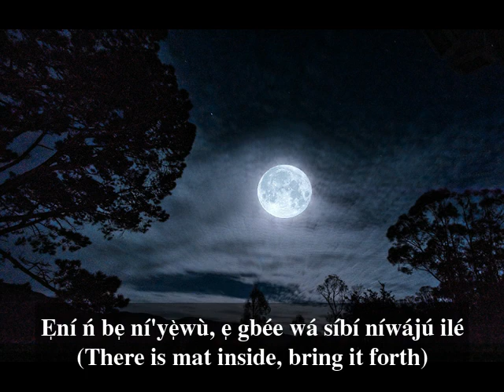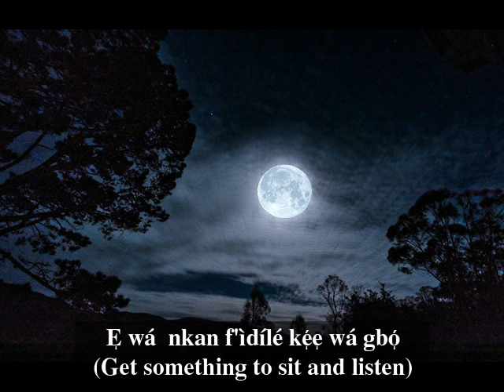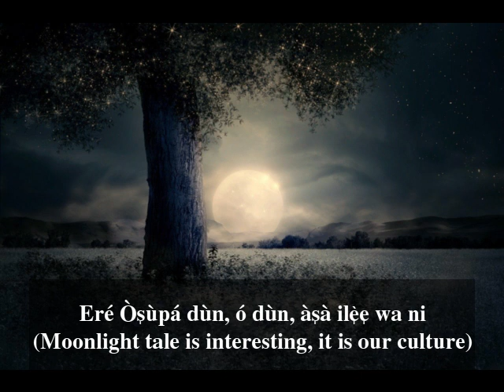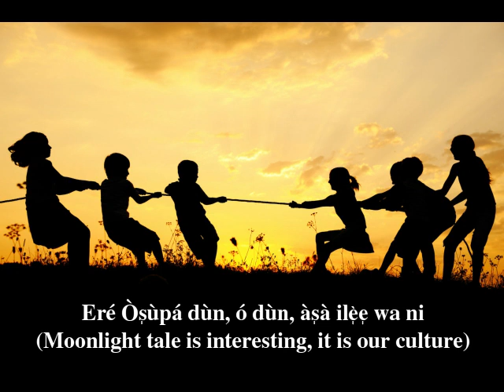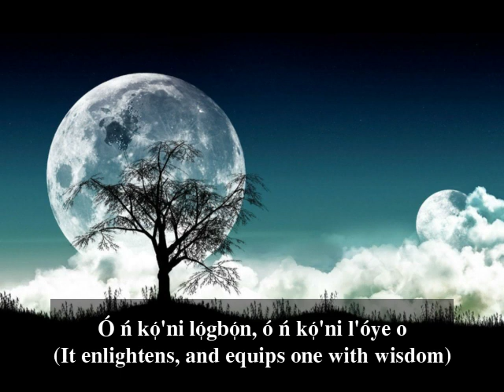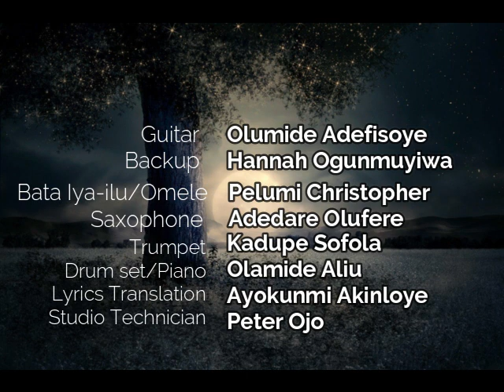Ere Osupa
There was a time when, our point of interaction with the elders was the moonlight activities, which include the tale of tortoise and other animals.

Those days when we joyfully sang the folktale songs that accompanied the tales.

Here comes the memory again, in a song narrative.

Eré Òṣùpá